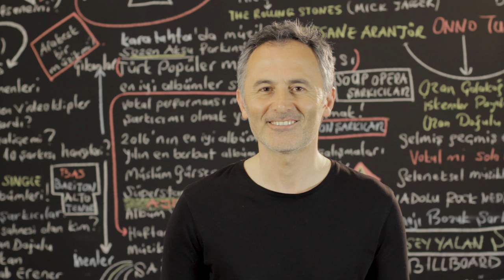Teoman'ın En Çok Dinlenen Şarkıları - ŞAFAK KARAMAN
En Çok Dinlenen Teoman Şarkıları  - ŞAFAK KARAMAN
2019 @ŞAFAK KARAMAN